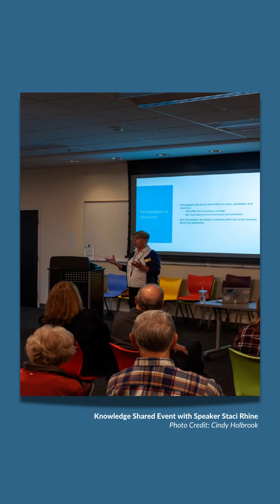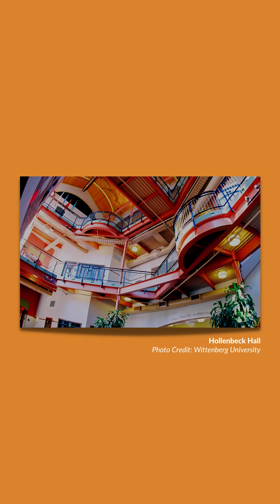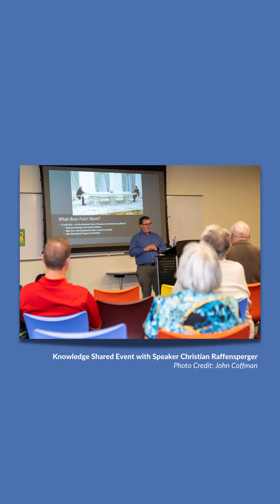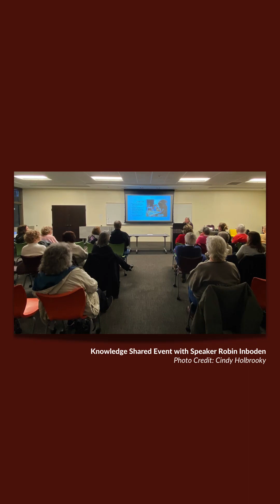Margaret Ermarth Institute for the Public Humanities: Podcast Episode 2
Understanding Our Communities with guest speaker Brian Yontz, Professor of Education and Interim Provost at Wittenberg University